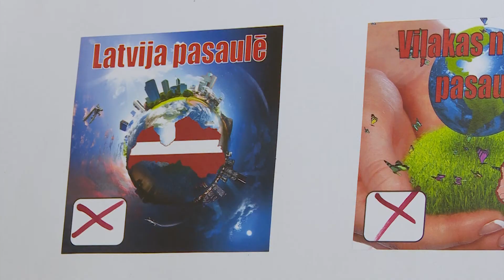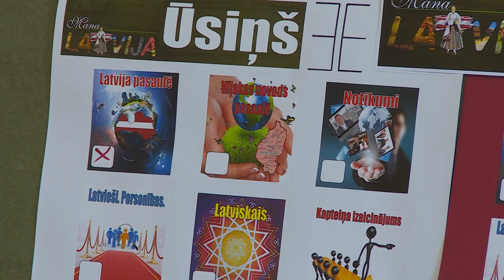Viļakas novadā notiek 7. iedzīvotāju un jauniešu forums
Rosinot Viļakas novadniekus un jauniešus iesaistīties pašvaldības dzīves uzlabošanā, jau septīto reizi notiek iedzīvotāju un jauniešu forums. Tajā tiek pārspriestas gan problēmas, gan arī ierosmes. Šis forums ir jauniešu organizēts pasākums, kurā tiek gūta vērtīga pieredze, kas pilnveido viņus.